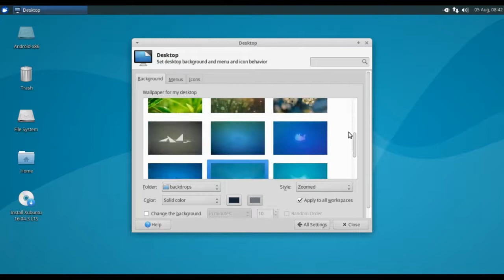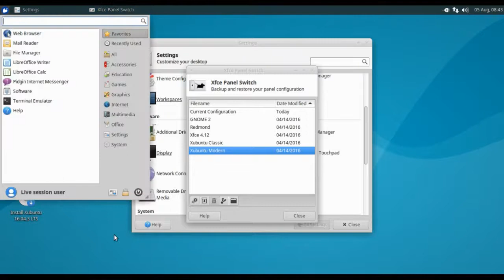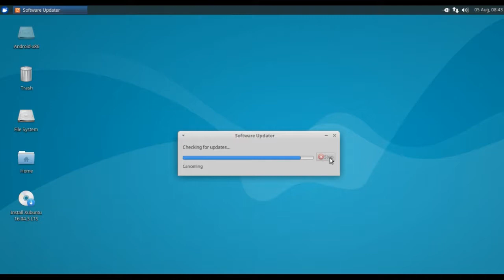xubuntu 16.04.3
linux - ubuntu + xfce